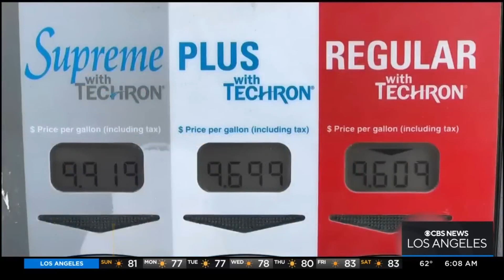Sierra Cullum, FIRST FEMALE ON THE POD, multiple streams of income, finding yourself and more….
First women on the podcast!! Excited cause i hope this opens up a barrier to who wants to come on!

Sierra has been GRINDING, like crazy. Only a few people have learned to grind this consistently at a young age or at the “idk” age.

I hope y’all can’t take something from this.